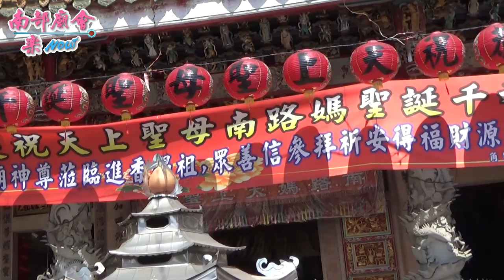05/03【參拜境主南路媽燕巢角宿天后宮】燕巢龍神廟黑面將軍、山神將軍、福德正神奉旨前往臺南關仔嶺崁頂福安宮，臺南大內慈善寺領兵過爐回駕遶境大典